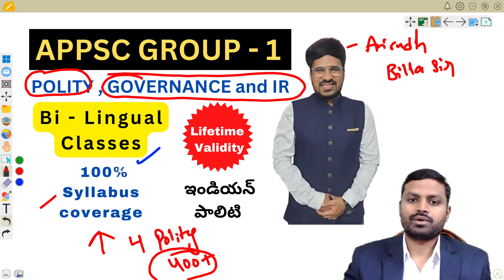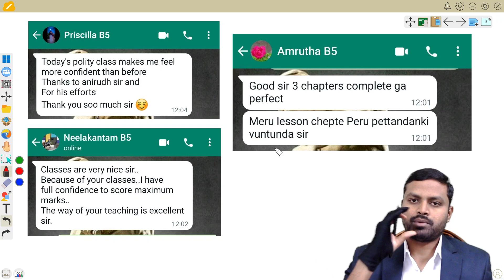APPSC Group 1 - Polity